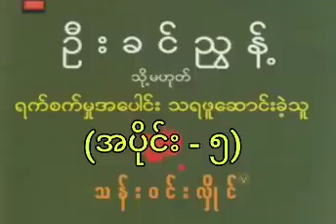ဆရာသန်း၀င်းလှိုင်၏ "ဦးခင်ညွန့် သို့မဟုတ် ရက်စက်မှုအ​ပေါင်းသရဖူ​ဆောင်းခဲ့သူ"(အပိုင်း ၅)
ဆရာသန်း၀င်းလှိုင်၏ "ဦးခင်ညွန့် သို့မဟုတ် ရက်စက်မှုအ​ပေါင်းသရဖူ​ဆောင်းခဲ့သူ"
Myanmaryoutube